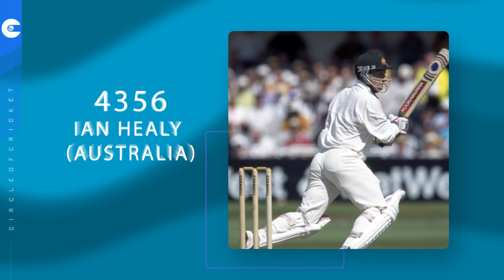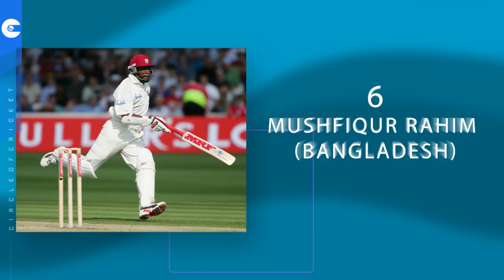Most Runs, Centuries and Highest Averages by Wicket-keepers in Tests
Circle of Cricket presents the list of most runs, hundreds and highest averages by wicket keepers in Test cricket.